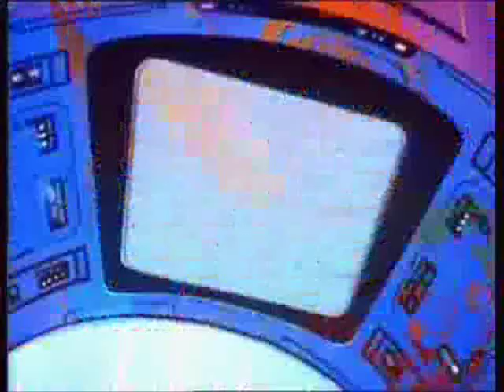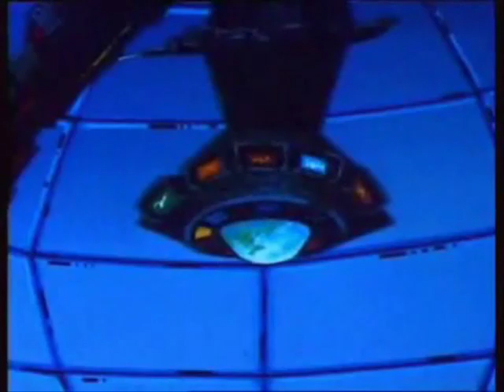Glass Candy - Beatific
Àudio: Glass Candy - Beatific
Vídeo: Ulises 31 - Cap. 03 - Heratos
Muntatge: Marc Ruiz